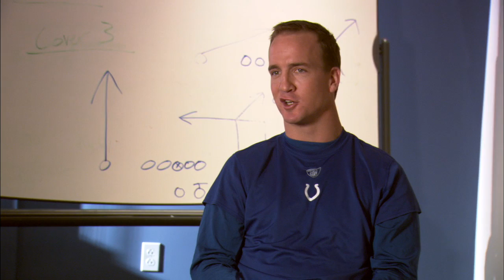Peyton Manning Personal History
Discover what it was like for Peyton to grow up as the son of a famous NFL quarterback.